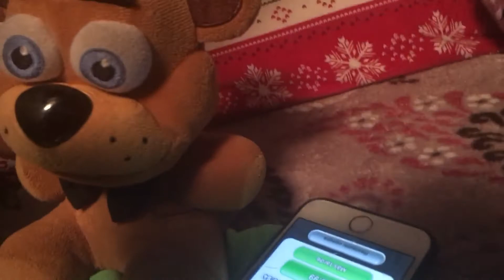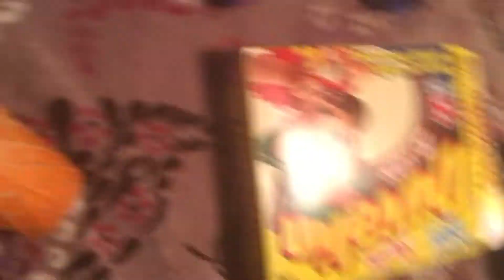FNAF Plush Episode [190] Freddy Turns Into A Girl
That he change into a girl